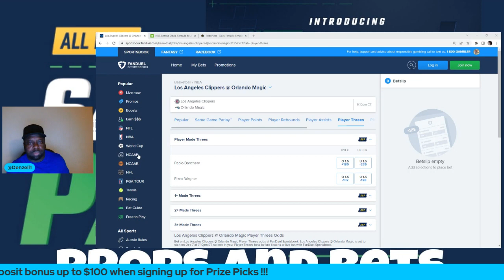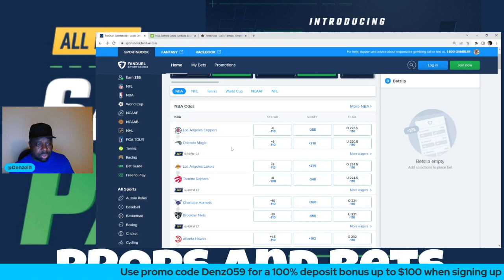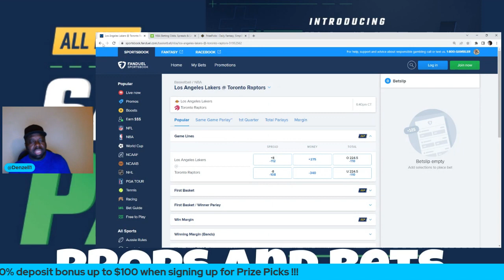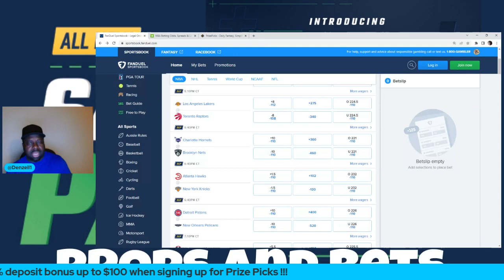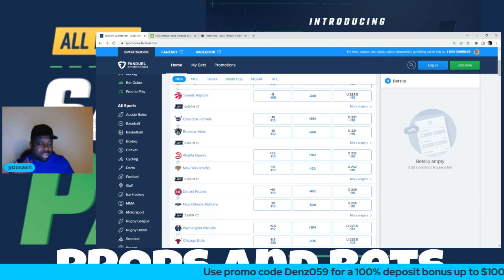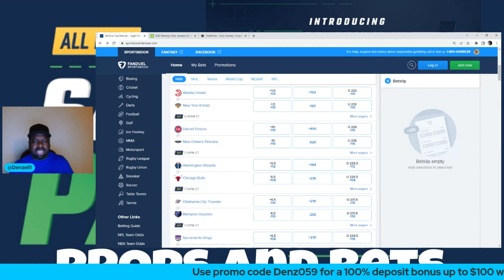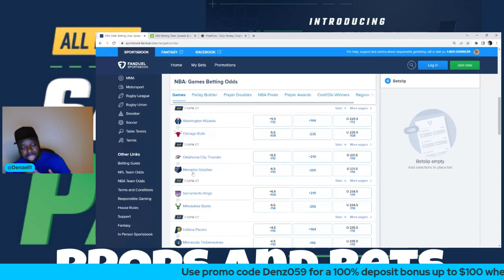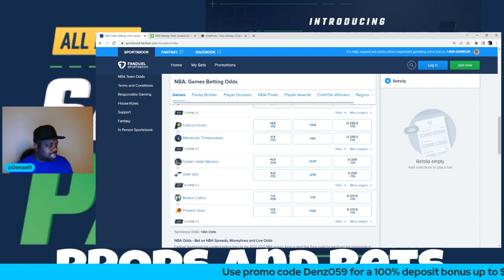PrizePicks NBA DFS 🏀 Bets and Same Game Parlays 12-7-22